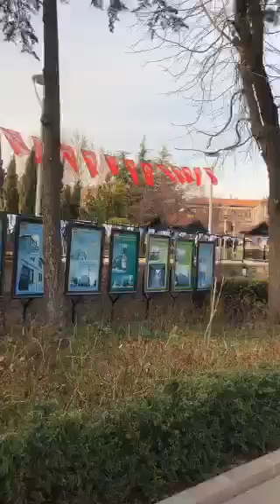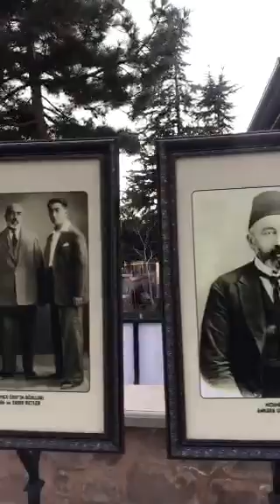Ankara Renovated Hamamonu Hacettepe Side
🌏   doctorpattaya   ✈️   Ankara Renovated Hamamonu Hacettepe Side    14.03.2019  (P75 )